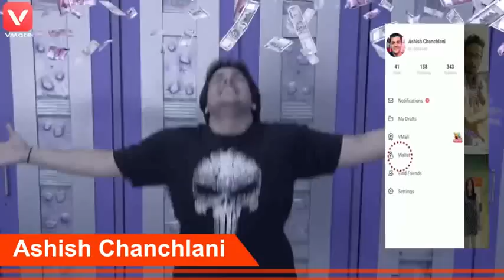Ashish Chanchlani wins lots of money in VMate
Show your talents and the world will reward you with fortune.
Shoot videos, earn money here!